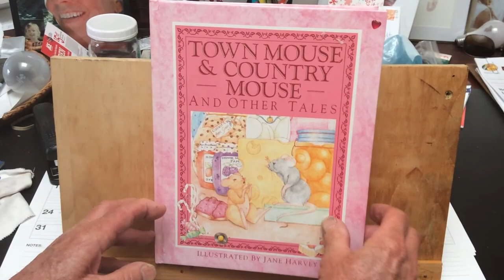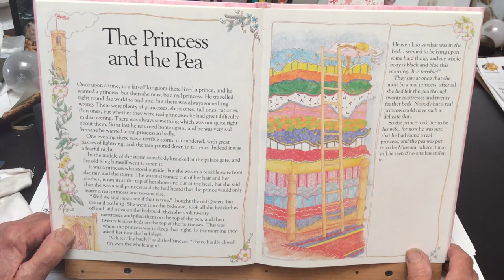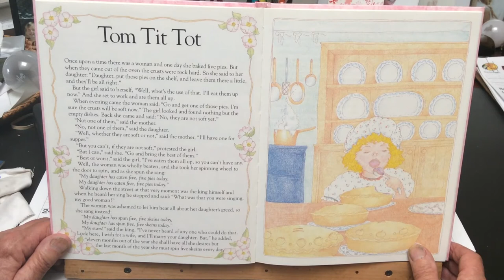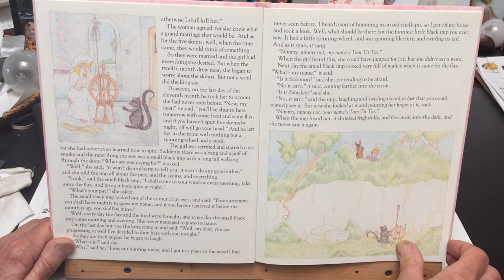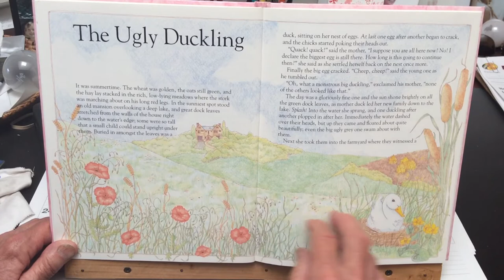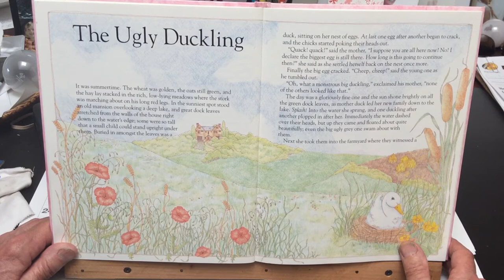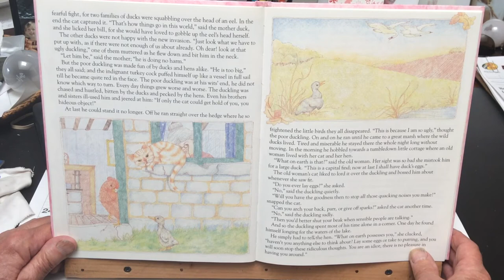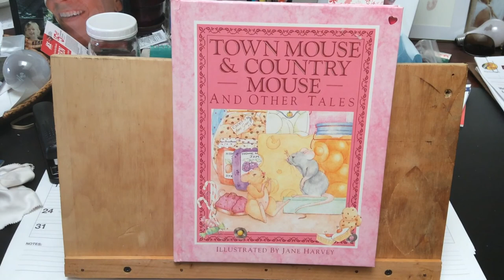The Princess and the Pea/Tom Tit Tot/The Ugly Duckling